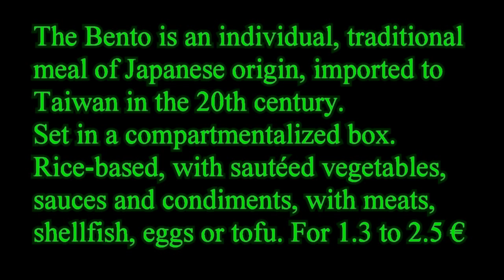What do we eat in Taïpei, Taïwan, for 1,3 € ? A healthy Bento ( subtitles : english, Taiwan chinese)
The Bento is an individual, traditional meal of Japanese origin, imported to Taiwan in the 20th century. Set in a compartmentalized box. Rice-based, with sautéed vegetables, sauces and condiments, with meats, shellfish, eggs or tofu. For 1.3 to 2.5 euros.

便当是源自日本的传统单菜，于 20 世纪传入台湾。呈现在一个分隔的盒子里。以米饭为主，搭配炒蔬菜、酱汁和调味品，搭配肉类、贝类、鸡蛋或豆腐。 1.3 到 2.5 欧元。
Biàndang shì yuán zì rìběn de chuántǒng dān cài, yú 20 shìjì zhuàn rù táiwān. Chéngxiàn zài yīgè fēngé de hézi lǐ. Yǐ mǐfàn wéi zhǔ, dāpèi chǎo shūcài, jiàng zhī hé tiáowèi pǐn, dāpèi ròu lèi, bèi lèi, jīdàn huò dòufu. 1.3 Dào 2.5 Ōuyuán.